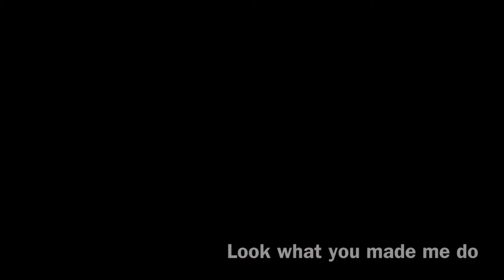RoadTrip Randy duet - Look What You Made Me Do (Taylor Swift)